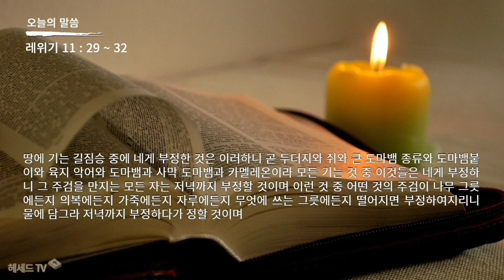성경 암송 (레위기 11장 29~32절: 김종성 성우 낭독)